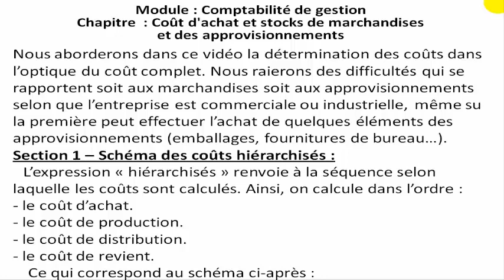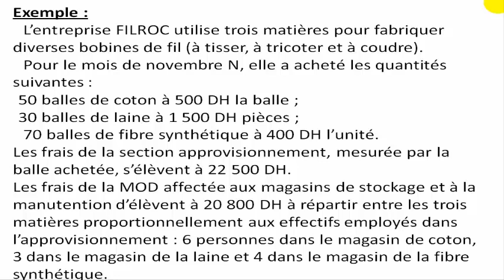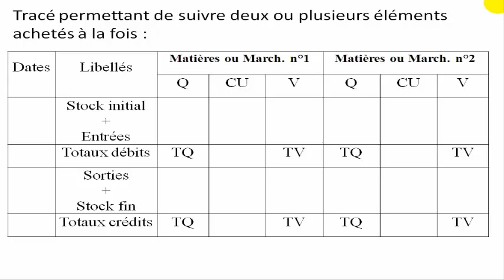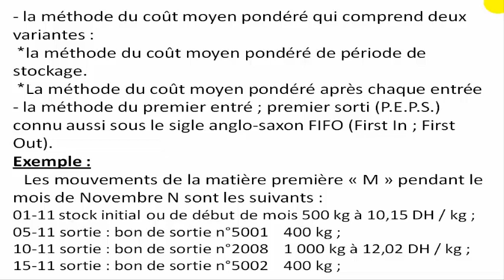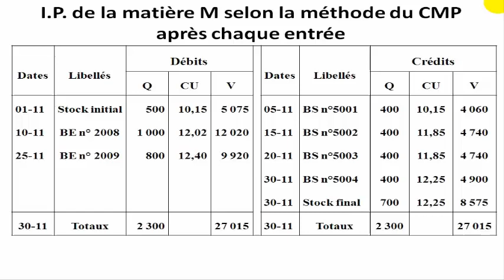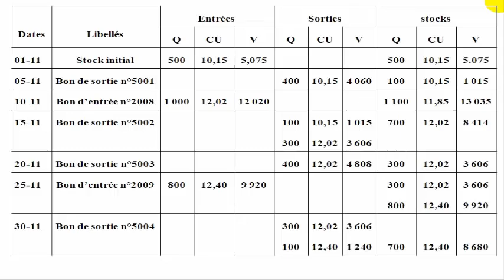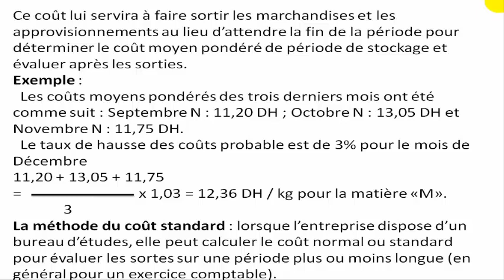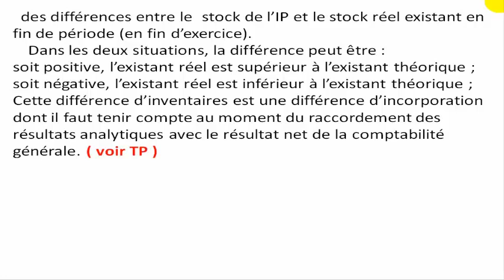Module comptabilité de gestion # Coût d'achat et stocks .... # 2 compt BAC PRO